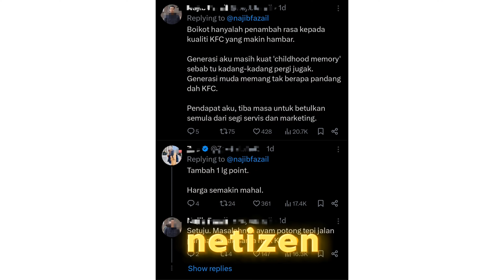Malays Get Condemn Because Kentucky Fried Chicken (KFC) Outlets Closed At Malaysia For Pro-Palestine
Uploaded on 30 April 2024.